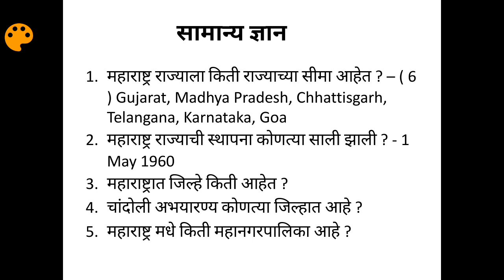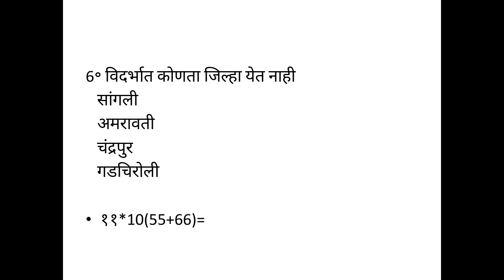muhs bharti exam paper analysis 7 sept 2019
maharashtra university of health sciences. jobs in nashik. job vacancy in nashik is here. MUHS NASHIK BHARTI 2019 SYLLABUS EXAM PATTERN BOOKS.

Artist cum Audio or Video Expert
Assistant Accountant
Clerk cum Typist or Data Entry Operator or Cashier or Store Keeper,
Driver
Electrical Supervisor
Electrician
Peon
Photographer
Section Officer or Section Officer (Purchase) or Superintendent
Senior Assistant
Senior Clerk cum or Data Entry Operator
Statistical Assistant
Stenographer (Higher Grade)
Stenographer (Lower Grade)
Steno-Typist